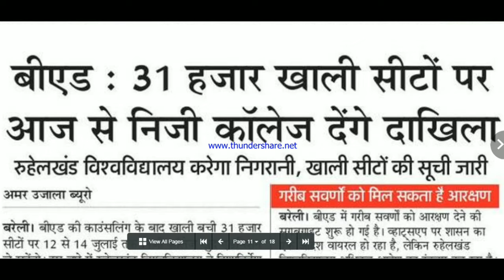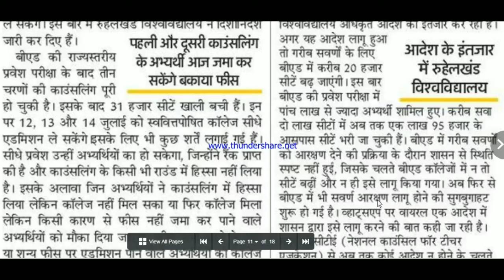UP B.ED DIRECT ADMISSION START TODAY